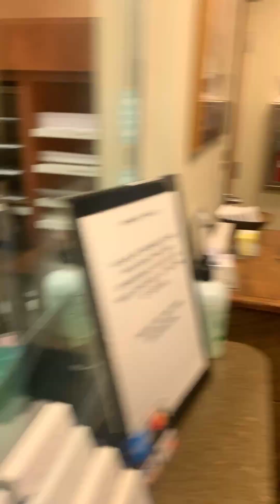No Such Thing as a Bad Question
When it comes to fertility treatment, there's no such thing as a bad question!

Southeastern Fertility Medical Director Dr. John David Gordon and IVF Coordinator Lynda McCollum have more in this video, originally part of our popular Facebook Friday series.

Reach out to schedule your free 15-minute telemedicine consultation with Dr. G!